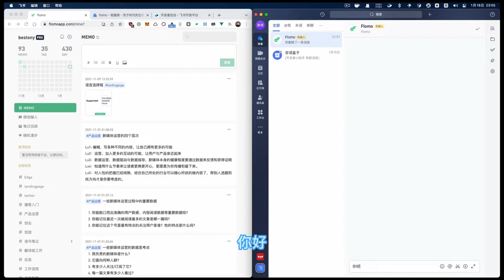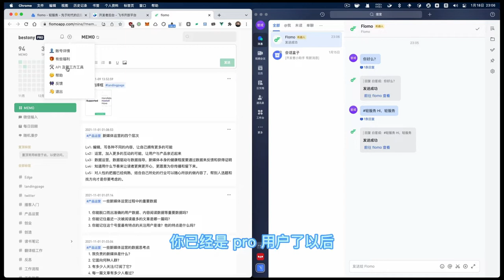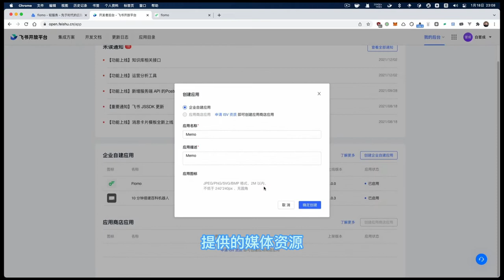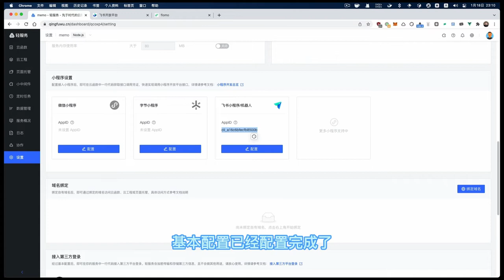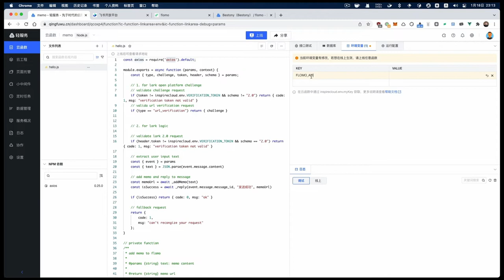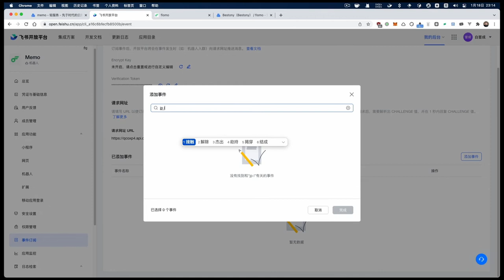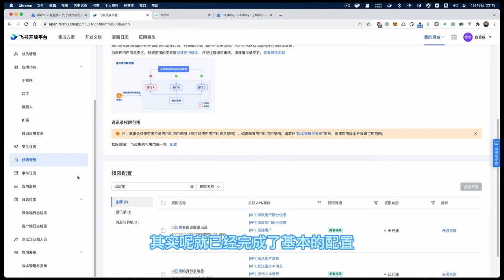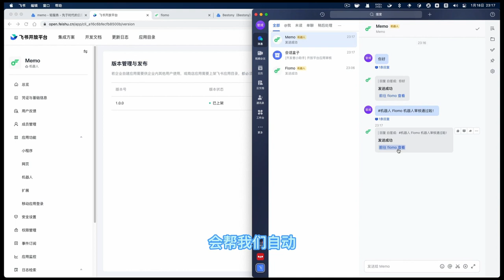用轻服务，打通你的飞书和 Flomo